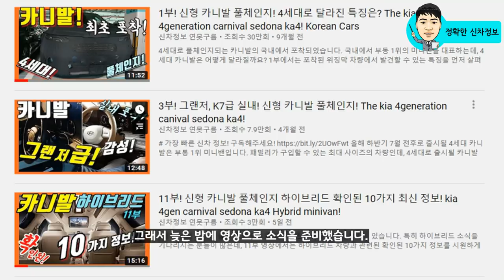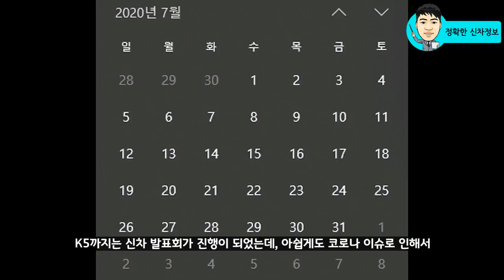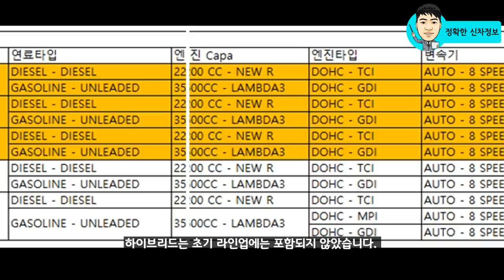12부! 신형 카니발 풀체인지 오피셜 출시일정! 렌더링과 디자인공개! 사전계약! 온라인런칭! 기자시승회 kia 4gen carnival sedona ka4! launching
4세대 카니발 출시 일정이 드디어 공개가 되었습니다.

기다리시는 분들이 많다보니 늦은밤 속보로 알려들게 되었는데, 양해 부탁드립니다.